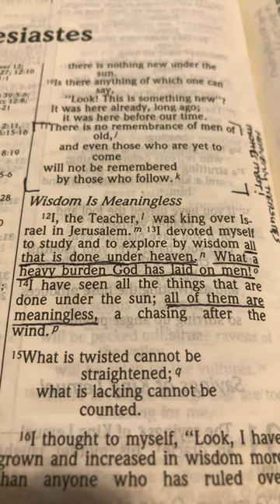There Is Nothing New Under The Sun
Nothing you do in this life will be remembered.

All you have are some experiences and moments that slowly dissipate from you into memory.

This life is very short.

Eternity is forever.

Always fan the flame of the spirit and remind yourself that nothing lasts forever in this life.

Whatever you chase, unless it is God, it is meaningless.

Yes, we want to do well in life, have money and accomplish things.

But that is not the end all be all.

When I see those that talk and only live for this life, in my mind I think: "what a shame".

They are living for nothingness and at the same time they are wasting away.

Live for eternity, which is most important.